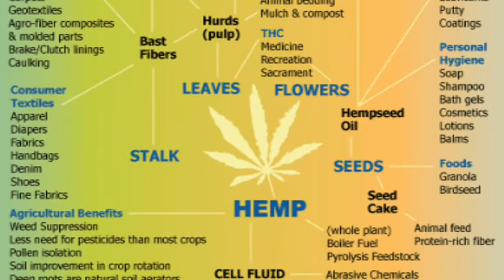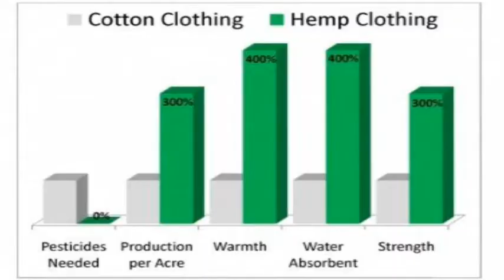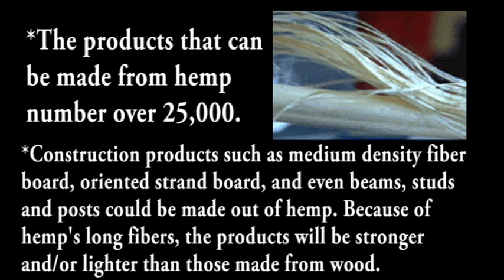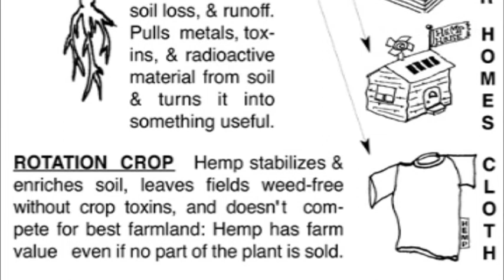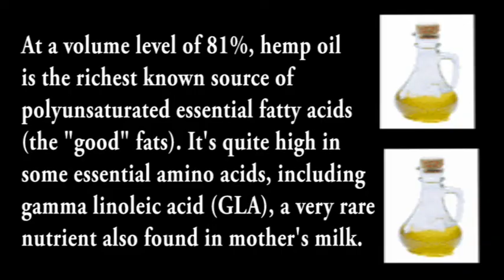Cannabis Renaissance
The most useful plant on earth. A cannabis hemp renaissance is approaching..

Music is Laama - Jumala on rakkaus

Mexican Drug Lord Officially Thanks American Lawmakers for Keeping Drugs Illegal By David Henry Sterry, The Huffington Post - Friday, April 3 2009